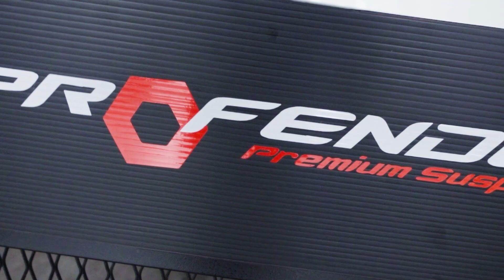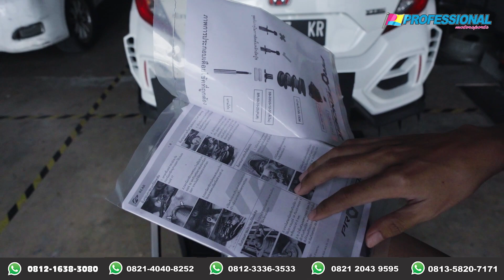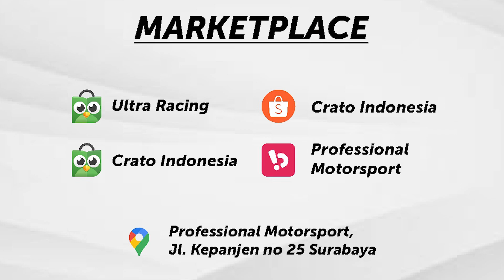COILOVER CIVIC TURBO PALING WORTH IT UNTUK HARIAN! FITZ COILOVER BY PROFENDER! FITURNYA BANYAK!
Halo bosku, kali ini kita kedatangan mobil CIVIC Turbo dengan kondisi Spring yang sudah di potong untuk cari fitmen. Itu salah ya bosku, karena dengan pemotongan per, akan berefek pada kenyamanannya.

Setelah owner merasa tidak nyaman, akhirnya memutuskan untuk ganti dan pasang dengan Fitz Coilover by Profender.

Spesifikasi:
- Monotube Design
- Body Shift
- Adjustable Softhard 16klik

Coilover ternyaman untuk harian! Hanya FITZ BY PROFENDER.

Untuk pemesanan bisa langsung hubungi sales kami
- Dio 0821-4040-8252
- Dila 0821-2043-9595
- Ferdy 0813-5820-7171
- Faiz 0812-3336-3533